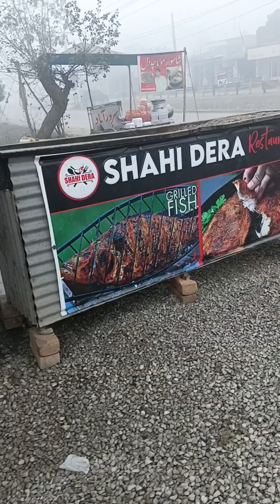"Indulge in Garma Garam Shahi Fish at Shahi Dairy | Ultimate Fish Delight!"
Are you craving a delectable seafood dish that will leave you wanting more? Look no further! At Shahi Dairy, we present to you our mouthwatering specialty - Garma Garam Shahi Fish.

Our talented chefs have perfected the art of preparing this ultimate fish delight to satisfy your taste buds. We use only the freshest, finest quality fish, sourced directly from local fishermen, ensuring its utmost freshness and flavor.

The process begins with carefully marinating the fish using our secret blend of aromatic spices, carefully handed down through generations. This unique marinade adds an explosion of authentic flavors that will transport you to the vibrant streets of Shahi Dairy.

Next, our skilled chefs expertly grill the marinated fish, ensuring it has a perfect char and smoky touch. The sizzling sound and tantalizing aromas will instantly captivate your senses, making you even more eager to indulge.

And the magic doesn't stop there! We serve our Garma Garam Shahi Fish with an assortment of delightful accompaniments. Succulent slices of lemon add a tangy zest, complementing the flavors of the fish beautifully. Our refreshing mint chutney adds a burst of freshness, taking each bite to greater heights.

At Shahi Dairy, we understand that taste is not the only key to a memorable dining experience. That's why we focus on providing a truly royal treatment in a warm and inviting atmosphere. Our attentive staff will ensure your visit is nothing short of extraordinary - the perfect setting for savoring our Garma Garam Shahi Fish.